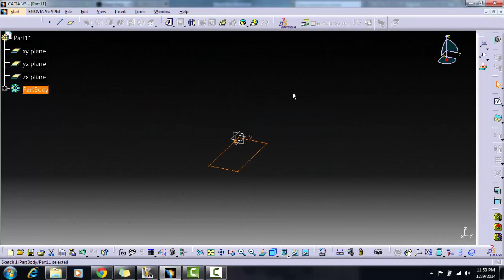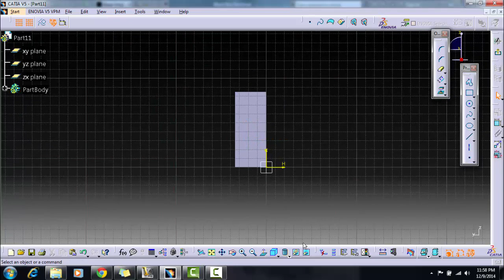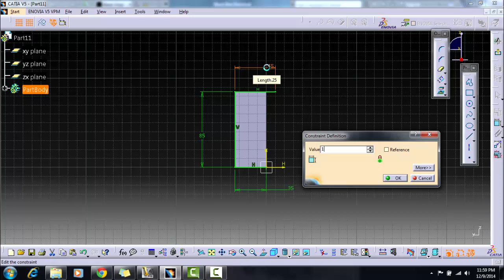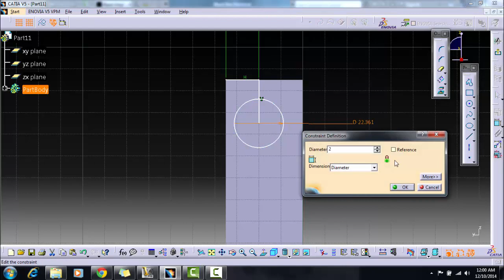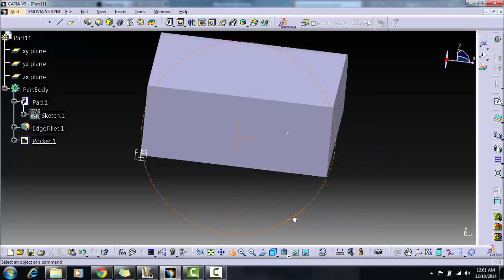Design Tutorial Part 11 - Black Box Electricity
Semester Final Project :

DESIGN AND ASSEMBLY OF PORTABLE GRATED COCONUT MACHINE USING CATIA V5-R19

2nd Year Bachelor of Engineering (Hons) Product Design Engineering

Universiti Malaysia Perlis

26th December 2014